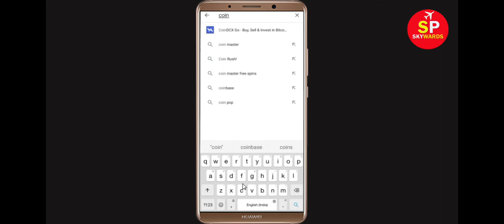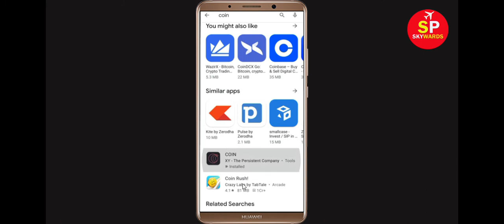How to Fix COIN App Not Working / Not Opening Problem in Android & Ios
In this video Tutorial, i will show you How to Fix COIN App Not Working Problem in Android & Ios Mobile | COIN Mobile App Not Opening Problem Solved in Android & ios mobile phone. If you are facing same problem in your mobile then it will help you to get rid of this problem.
The procedure to fix COIN this is generally always the same:-

A).First, go to Settings on your COIN.

After That Restart Phone and login to COIN App...